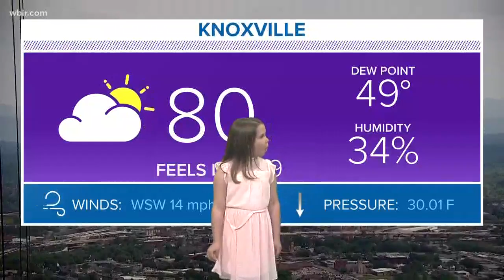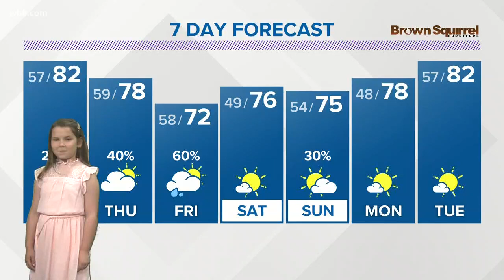Jr. Anchor helps Todd with weather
Todd Howell is joined by our Jr. Anchor Ella for some weather in front of our green screen. April 23, 2019-4pm